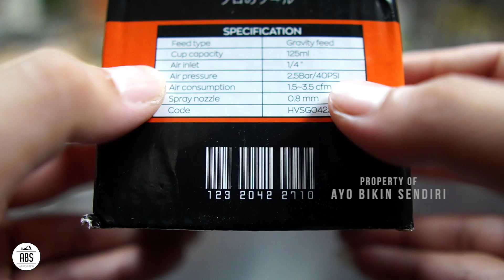NGECAT EPOXY PADA BESI PAKAI SPRAY GUN HVLP 125ml 0.8 SABETZU - Spray Gun Mini dan Mungil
Order Custom Furniture : (wa) 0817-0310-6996

Hai halo sobat abs, pada video kali ini melanjutkan project tempat sampah pada video sebelumnya saya melakukan proses pengecata epoxy pada besi tong sampah tersebut pakai spraygun mini kecil mungil 125mm 0,8 merk sabetzu.

Nozle nya yang kecil, bentuknya yang mungil ternyata mampu menyemprotkan cat kental epoxy dengan baik dan hasil nya pun mulus. Sesuai jenis nya, ini adalah spray gun HVLP atau hight volume low pressure, sehingga dengan tekanan yang rendah saja sudah mampu menghasilkan semprotan yang halus. Bukan hanya itu, keunggulan HVLP juga bisa dirasakan ketika menggunaka cat berbasis air yang cenderung lebih kentan, sama hal nya dengan epoxy yang lebih kental.

Walaupun menggunakan spray gun yang kecil, namun jenis HVLP mampu bekerja dengan baik, karena spray gun yang kecil itu cocok banget kalau untuk ngecat pada bidang kecil seperti besi pagar dll. Jadi sangat pas dan tepat menurut saya project kali ini saya proses spray paint nya pakai spray gun HVLP dari SABETZU

Segala dampak negatif akibat kelalaian yang ditimbulkan kami tidak bertanggung jawab.
Terimakasih